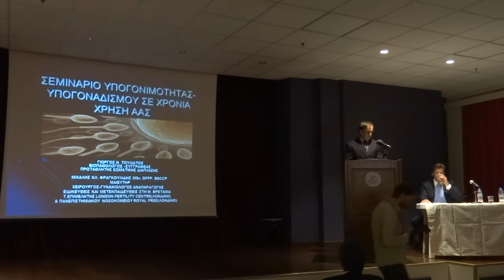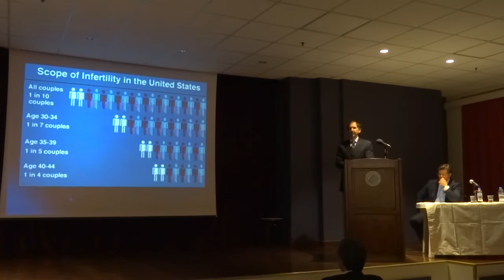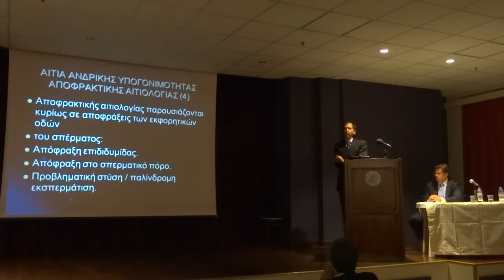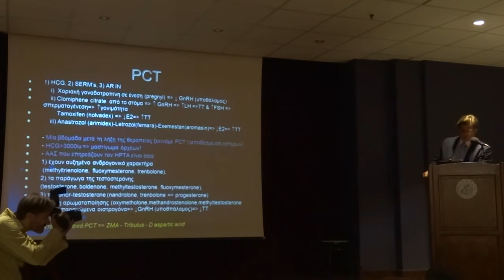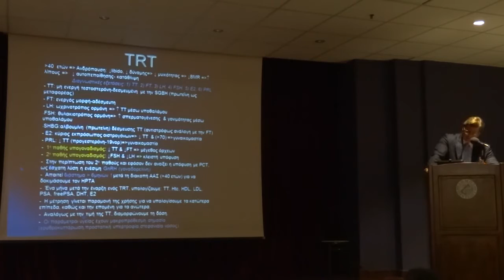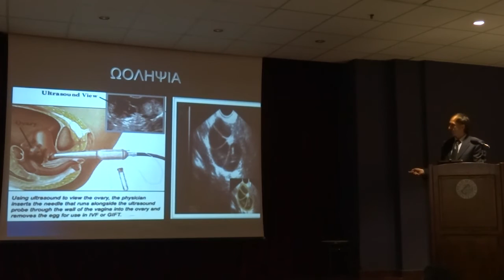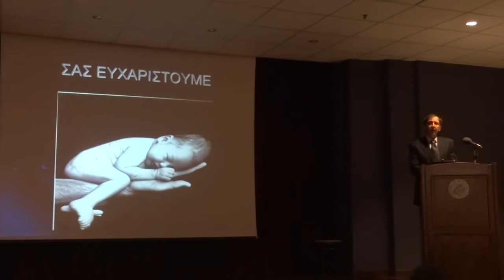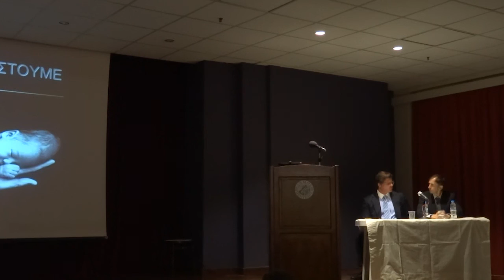σεμιναριο υπογονιμοτητας υπογοναδισμου τουλιατος-φραγκουλιδης (09/2015)